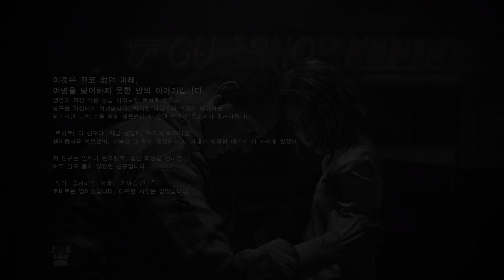바이오하자드 : Re 2 DLC 애도할 시간은 없다 (4K60 HDR) 스토리 & 공략 Resident Evil : Re 2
「스토리 & 공략」

    생명이 꺼진 작은 몸을 바라보던 로버트 켄도는
    총구를 자신에게 겨눴습니다. 하지만 라디오의 소리가 방아쇠를
    당기려던 그의 손을 멈춰 세웠습니다. 오랜 친구의 목소리가 흘러나옵니다.

    "로버트! 이 친구야! 제발 응답해. 여기서 빠져나갈
    헬리콥터를 확보했어. 가능한 한 빨리 접선하자고. 자네가 도착할 때까지 이 자리에 있겠어!"

    저 친구는 언제나 완고했죠. 일단 마음을 정하면
    아무 말도 듣지 않았던 친구입니다.

    "엠마, 용서하렴. 아빠는 가야겠구나"
    로버트는 일어섰습니다. 애도할 시간은 없었습니다.

모든 것이 플레이어의 상상을 뛰어 넘는다.

1998년 9월 라쿤시티를 덮친 생물재해.
좀비가 생자를 찢는 지옥으로부터 돌아온다.
이 궁지, 공포, 퀄리티.
누구도 본적없는 바이오하자드,
『BIOHAZARD RE:2』
시리즈 굴지의 걸작, 그 재탄생을 목격한다.

이 참극에 삼켜지지 마라.